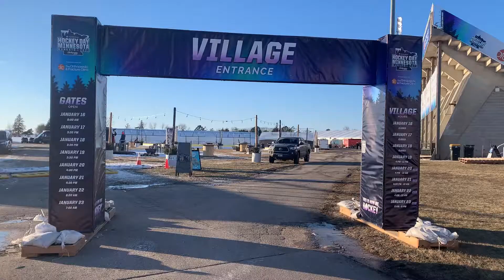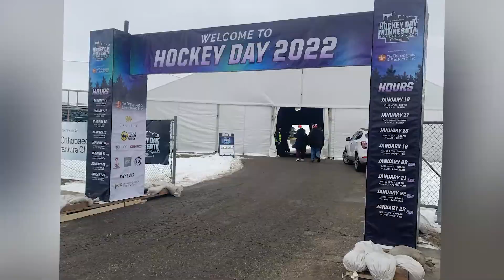Penalty Shot Insanity at Hockey Day Minnesota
Hockey Day Minnesota had a lot of great youth hockey games this year. One thing made it a little different though: no one was running the penalty box. Because of this, any penalties immediately resulted in a penalty shot, and chaos ensued! We put together a short video of our favorite goals and some of the highlights from earlier in the week.